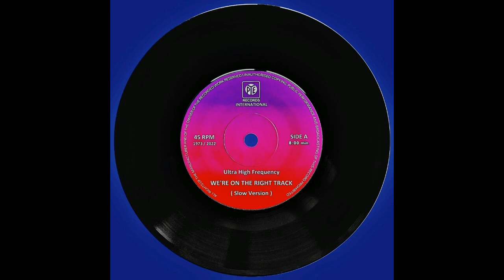Ultra High Frequency - We're On The Right Track (Slow Version) 🎧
Ultra High Frequency - We're On The Right Track